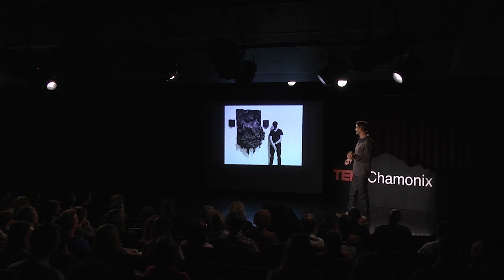Rethinking sculpture and connecting people to nature with wearable art | Sevan Garo | TEDxChamonix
Artist Sevan Garo casts a momentary fingerprint from the surface of a glacier, preserving one of the most transient forms of the natural world.

Glaciers have shaped and defined our landscape for millennia. Sevan tells us how the rustic and powerful items of GAROGOSI are created as "wearable sculpture", aiming to connect people to their landscape and to further the conversation on climate change. He tells us how he came to this from large-form sculpture, sharing his story of overcoming accidents in his art practice to form something new. Sevan Garo is the founder of the Glacier Jewellery brand GAROGOSI.
By moulding directly from the surface of a Glacier Sevan preserves a momentary fingerprint from the surface of a Glacier. Having shaped our landscape for millennia, they now shape his rustic and powerful items of jewellery – locking forever, one of the most impermanent forces of the natural world. This talk was given at a TEDx event using the TED conference format but independently organized by a local community.